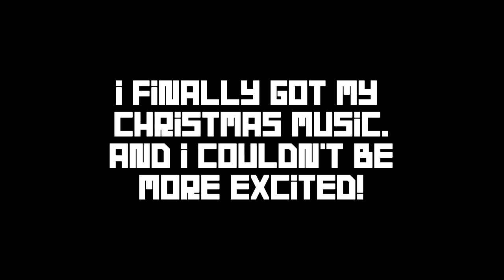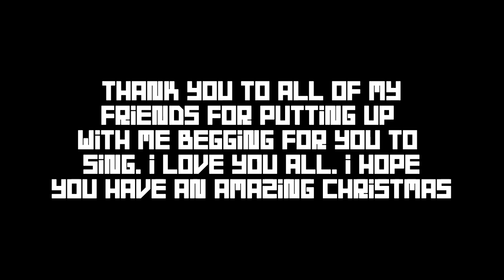Merry Rustmas!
I finally got the Christmas music I wanted. I enjoyed every bit of this !

"Dance of the Sugar Plum Fairy", "Silent Night", "We Wish you a Merry Christmas"